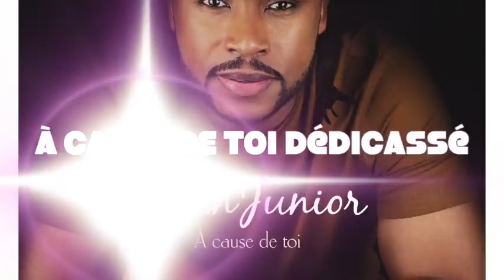DAAN JUNIOR dans le grand méchand compas